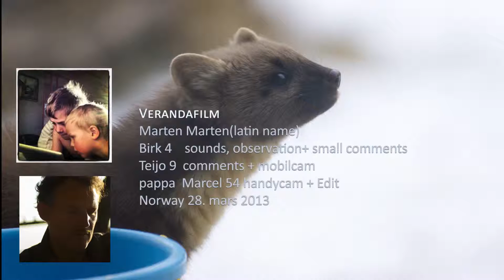Easter Marten on Veranda Trip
Marten(Martes martes -latin) suddenly appeared on our veranda. This little robber visit was much to the delight and excitement of my 2 sons. It's not often one can observe
such a wonderful little predator up close like this.